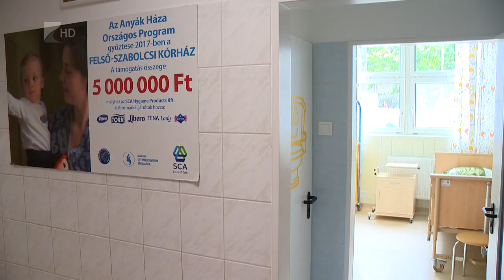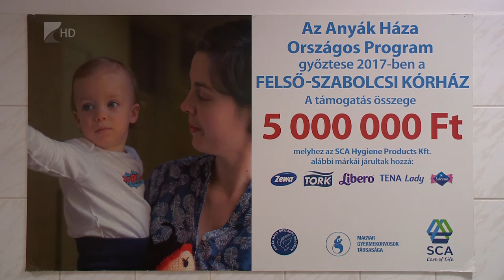Megnyílt az Anyák Háza - Kölcsey Tv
Létrejött az ország harmadik Anyák Háza a kisvárdai Felső-Szabolcsi Kórházban.
Az Anyák Háza Országos Program pályázat 5 millió forintos fődíjából a kórház különálló épületrészeként 63 ágyon fogadják majd az ellátásra szoruló gyermekeket. A pályázatból megújultak a 20 éves "Mamaszobák" is, valamint olyan kórtermeket alakítottak ki, ahol szülő és gyermeke a gyógyulás végéig együtt maradhat.